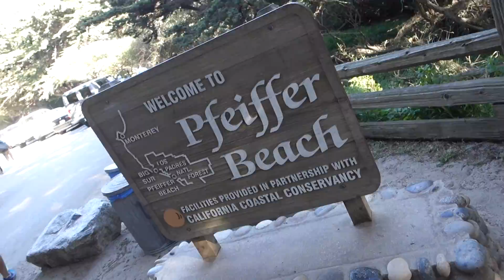ROAD TRIP TO BIG SUR!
The car is packed and it’s off on a road trip up along the California coastline from Los Angeles to Big Sur! This is one of the most beautiful drives anywhere in the world, and me and my buddies Matt and Brandon set off to explore the picturesque surroundings of this amazing part of the west coast.

Facebook.com/reubenmourad
YouTube.com/reubenmourad
Twitter.com/reubenmourad
Instagram.com/reubenmourad